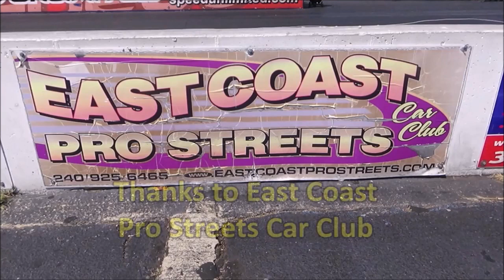RACEDAY 1968 Pontiac GTO Gallop N Goat Drag Track Action Dreamgoatinc Hotrods and Classic Muscle Car